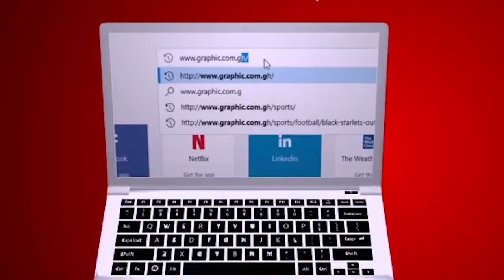Mind the gap by Rev Dr Ebenezer Markwei